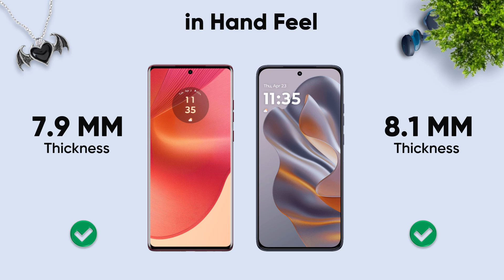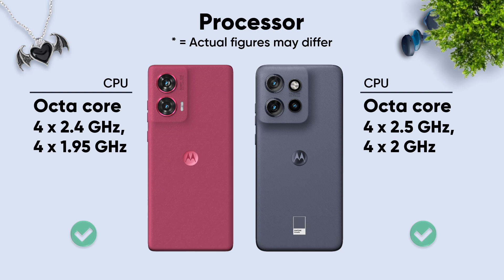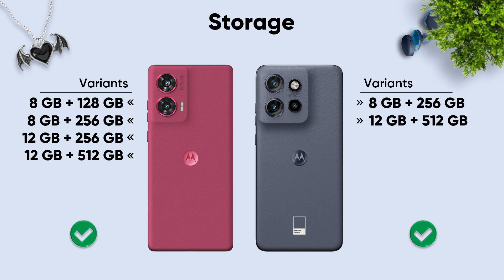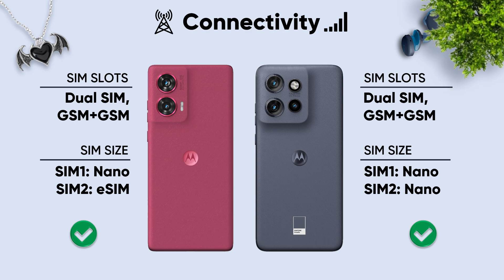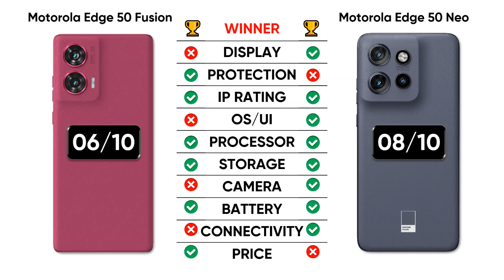Moto Edge 50 fusion vs Moto Edge 50 neo ⚡ Best moto phone under 20000 🔥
moto edge 50 fusion vs moto edge 50 neo
moto edge 50 fusion vs moto edge 50 neo bgmi test
moto edge 50 neo vs moto edge 50 fusion
moto edge 50 fusion vs moto edge 50 neo camera test

In this video, we’ll compare the Motorola edge 50 fusion  and Motorola Edge 50 neo to find out which device offers more value for the asking price… Both have remarkable camera specs and good performance processors too.

moto g85 and moto edge 50 fusion comparison
moto edge 50 pro vs moto edge 50 fusion
compare moto edge 50 and edge 50 neo
motorola edge 50 pro vs edge 40 neo comparison
moto edge 50 neo vs moto edge 50 ultra
motorola edge 50 fusion vs edge 40 neo camera test
motorola edge 50 fusion vs edge 40 neo speed test
what is the price of motorola edge 50 fusion
edge 50 fusion vs edge 50 neo battery test
moto edge 50 vs moto edge 50 fusion camera test
moto edge 50 fusion vs moto edge 50 speed test
motorola edge 50 fusion water test
motorola edge 50 fusion bangla review
motorola edge 50 fusion bgmi test
motorola edge 50 fusion features
motorola edge 50 neo launch date in india
motorola edge 50 neo pro
compare between moto g85 and moto edge 50 fusion
motorola edge 50 neo vs motorola edge 50
motorola edge 50 neo vs motorola edge 50 pro
motorola edge 50 neo vs motorola edge 40 neo
motorola edge 50 fusion vs vivo v40 comparison
moto edge 50 fusion vs moto edge 50 neo in tamil
moto edge 40 neo vs moto edge 50 fusion speed test
motorola edge 50 fusion vs 40 neo camera test
moto edge 50 vs moto edge 50 neo camera test
edge 50 neo vs edge 50 fusion battery test
moto edge 50 fusion vs moto edge 50 battery test
Which Motorola phone is best under 15000?